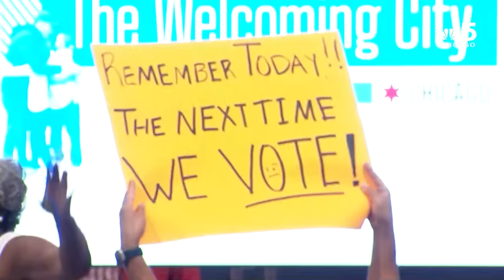Chicago migrants: Chicago residents sound off against plan to house migrants at Amundsen Park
Longtime residents in Chicago’s Austin neighborhood are not happy after learning the city wants to house around 200 migrants at Amundsen Park.